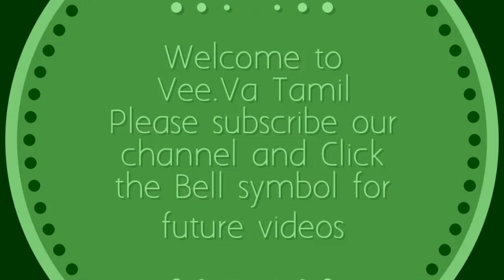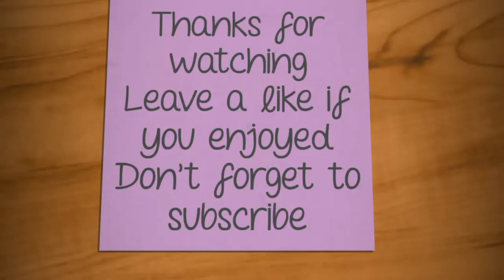Lotus Kolam With Dots||Sunday kolam||Daily Kolam||Easy & Simple Rangoli Designs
Vee.VaTamil Rangoli On this  month, adorn your door front with this simple and p rangoli kolam(muggulu) . Easy steps to draw. 5 Flower design Daily Kolam
Flower Muggulu
Daily Kolam
Simple Rangoli
Easy Ragoli
Easy Rangoli designs
Dots rangoli
Kolam